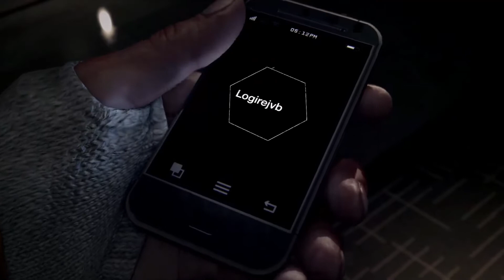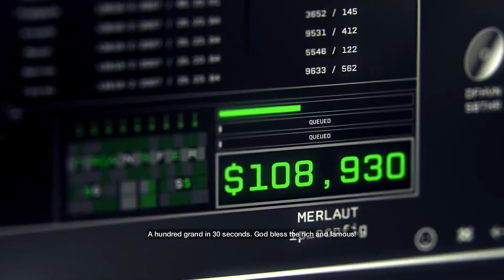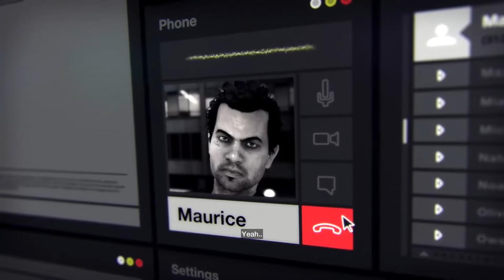[POP OS] [STEAM] Watch_Dogs 1 - PART 1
This is Watch Dogs 1 played on Pop OS, which is Linux distro made for gaming.. But minor problem with this game is that sometime it starts to lag little bit, but it will go away always in few secs and it's still playable.. I'm currently in progress of going through all my Steam games (There is like over 2000 games) and Epic Game Store games  (189) to test em out in this Linux distro that will em work like they should.. So far everything looks good. Some small problems witth X game, but yeah so far I'm damn happy with this Linux distro. If you decide to test this Linux distro too I added link to it on description, if you will have a problem with Pop_OS and some game, just ask me if I know how to fix your problem. It's awesome what Valve has done to get games work on Linux too.

Best cloud mining website, you get 100 gh/s package for free with my link:

Kryptex (best miner, better than MinerGate, it will automaticly select most profitable coin for you to mine)

If you want to donate some crypto, ask me for wallet. And if you do donate some I will make your name show up on start of the video for giving me support. So post a comment about which name you want on it.